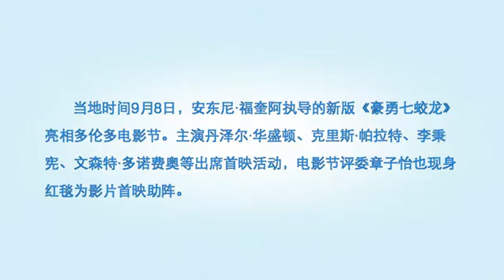'The Magnificent Seven' 2016 TIFF Red Carpet Premiere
Mtime attends the 2016 Toronto International Film Festival red carpet premiere of 'The Magnificent Seven' and speaks to cast members including Chris Pratt and Denzel Washington.